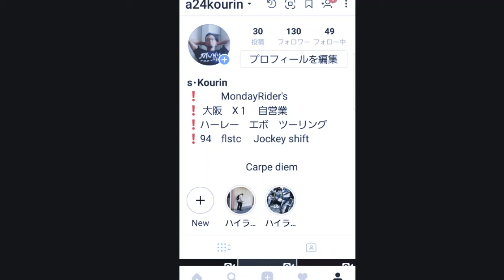sungaチャンネル 鈴鹿（最終） ハーレーツーリング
思い出ツーリング 動画 時々一人パトロール